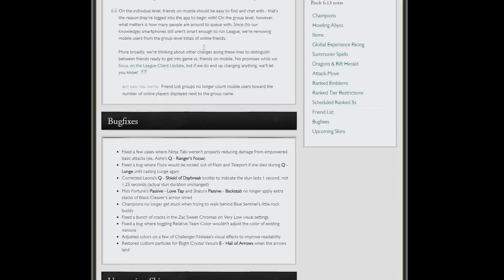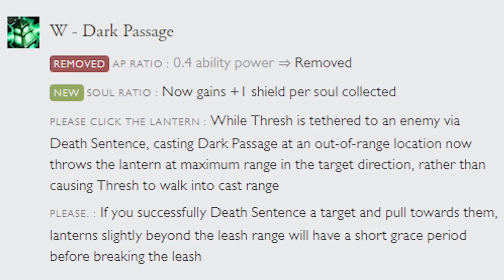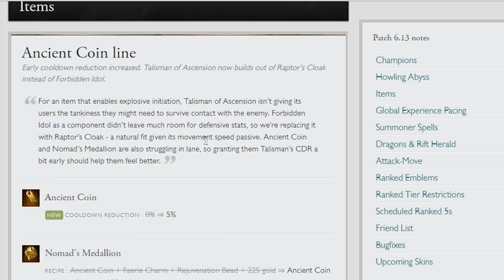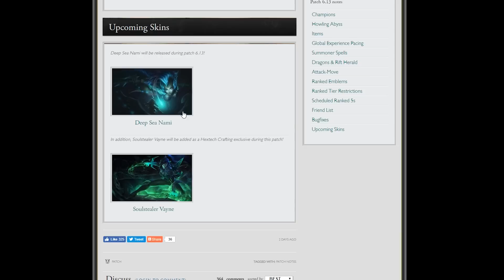6.13 ACTUAL Patch Notes